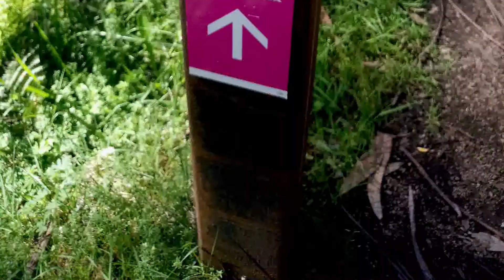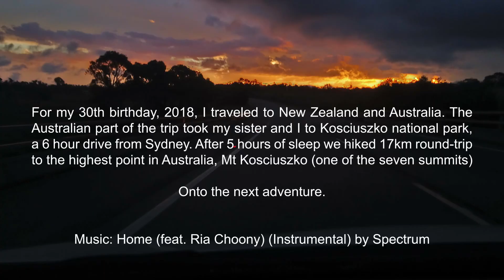Two South Africans on Mt Kosciuszko (2228m)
Back in December 2018, my sister and I decided to walk up to the top of Mt Kosciuszko while we were in Australia visiting family.